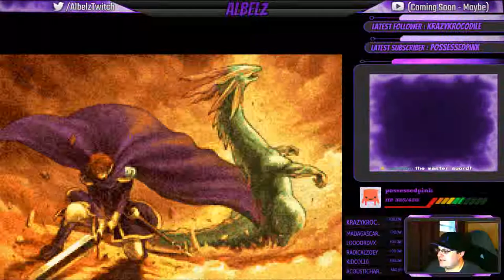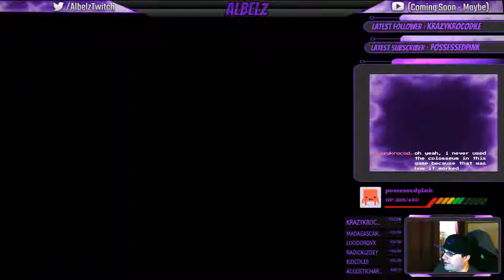Fire Emblem 7 (Ep.12) - Albelz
Fire Emblem 7 (PC - Gameboy Advance)